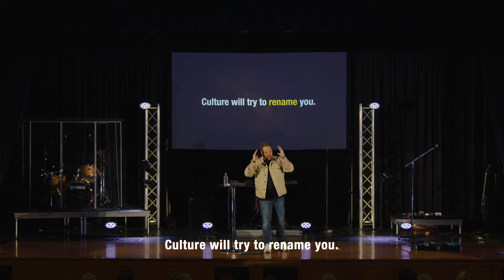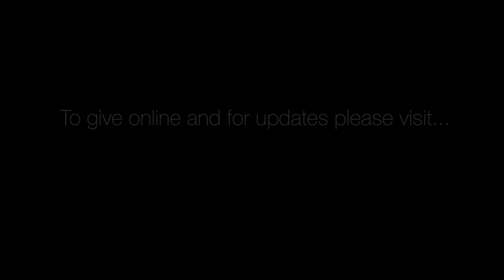"When Culture Shifts" Daniel Series (Week 1)